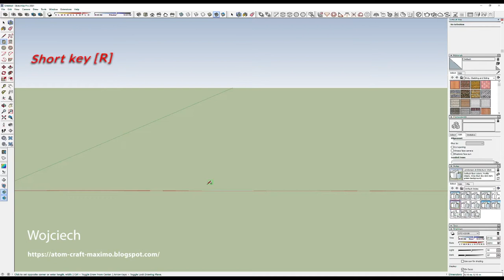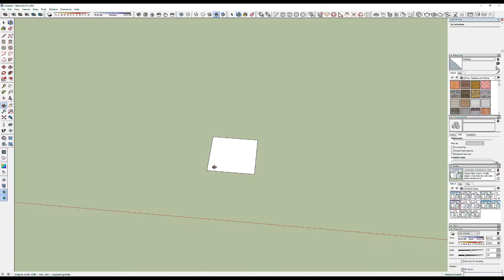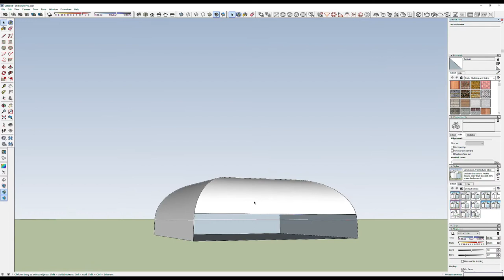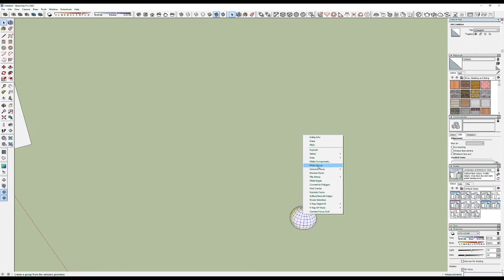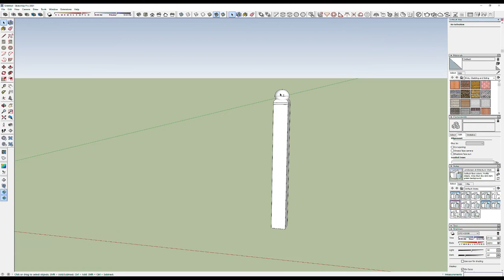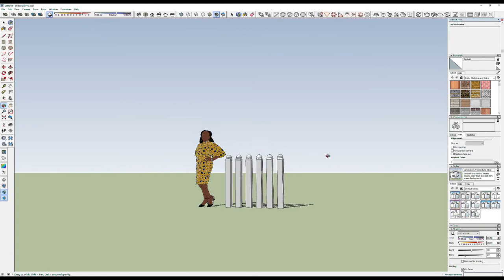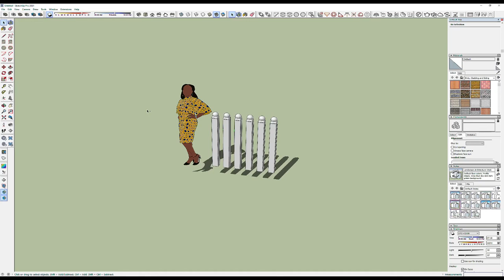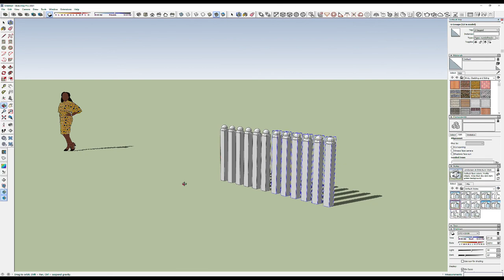10-duplikujemy obiekt na przykładzie słupka ogrodowego po polsku tutorial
@Sketchup projektuje różne rzeczy do lasera i grafiki
Witam wszystkich

Dziękuje za takie duże dla mnie zainteresowanie. W tym filmiku, nakładam materiał teksturujący na słupek.  Dodatkowo zrobiłem krok po kroku trawę z pomocą V-Ray.

Filmiki pokazują prostotę modelowania. Uwielbiam architekturę i ogrodnictwo.